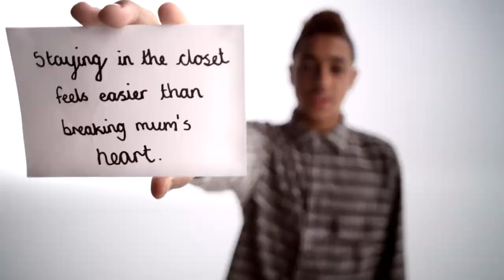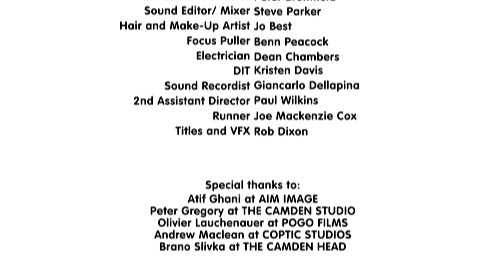2013 Awareness Film - Get Connected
Get Connected is the UK's free, confidential helpline service for young people under 25 who need help, but don't know where to turn.

This film was developed by the Media Trust, directed by Menhaj Huda.